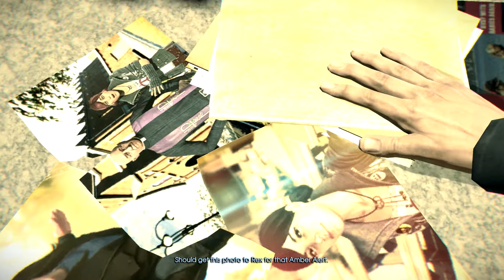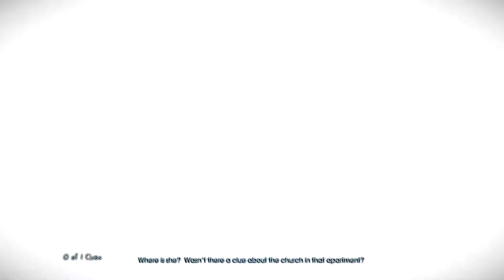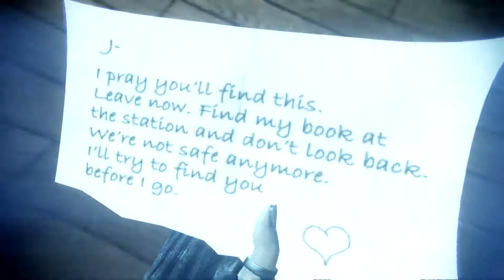Murdered Soul Suspect Gameplay Walkthrough Part 3 - The Running Witness (PC)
Murdered Soul Suspect Gameplay Walkthrough Part 3 includes Mission 3 of the Story for PS4, Xbox One, PC, PS3, Xbox 360 in 1080p HD. This Murdered Soul Suspect Gameplay Walkthrough will also include a Review, all Chapter Missions, Side Missions and the Ending.

Murdered: Soul Suspect is an action-adventure video game, developed by Airtight Games and published by Square Enix. Murdered: Soul Suspect is available for PS4, PC, Xbox One, PS3 and Xbox 360. The events of the game are set in Salem, Massachusetts, and focus on Detective Ronan O'Connor, who is slain by a brutal and relentless killer. Ronan returns as a ghost, and will not rest in peace until he solves his own murder by using his ghostly powers, and at the same time combat demonic creatures who wish to eat his soul. Along the way to finding his killer, Ronan is also helped by Joy, a girl who not only witnessed Ronan's death, but can also see and speak to ghosts (including Ronan), a trait she inherited from her missing mother, a contracted psychic. When Ronan O'Connor, a detective with a checkered past, gets caught up in a burglary, his life is brought to an untimely end by a brutal and relentless killer. Shocked to find himself in the afterlife, his only escape from the limbo world of Dusk is to uncover the truth behind his killer, track him down and bring him to justice using new-found supernatural abilities. As Ronan, you have freedom to explore the town of Salem: its wooden houses, narrow streets, Gothic churches, and mental asylum for clues. Battle demonic spirits to save your soul and uncover the shocking revelations about who is responsible for your death.